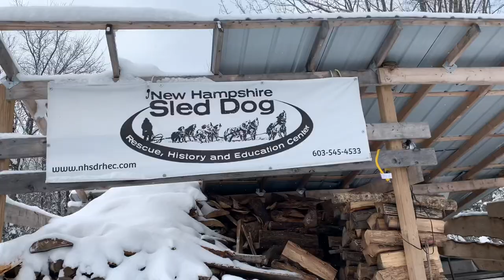Dogsledding, off and running in the Whites with Saltyhead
The morning of the journey has finally arrived. The Alaskan Huskies are such an amazing animal with intelligence, strength, and personalities to match. Come meet the pack and enjoy a scenic run through the snow laden forest.

How I get around:
Trailer: 2000 High Wall by Rockwood
Tow Vehicle: 2019 Toyota 4 Runner 6 cyl gas engine, 4WD 5,000 lb tow capacity